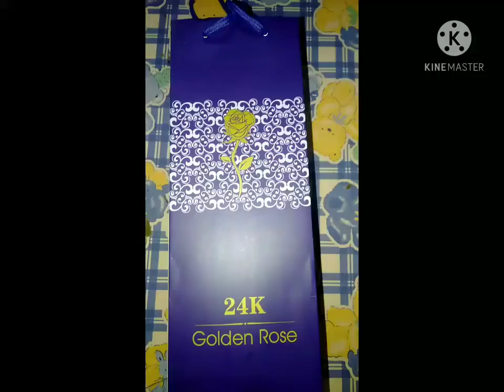24K Golden Rose